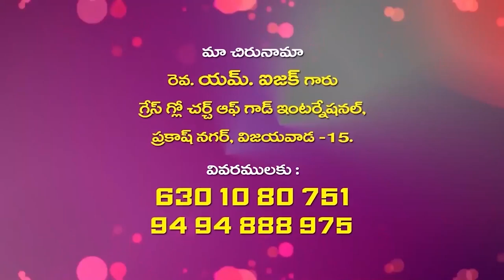Isaac Garu ||07 10 22||అంశం:ఉన్నతమైన ఆహ్వానము